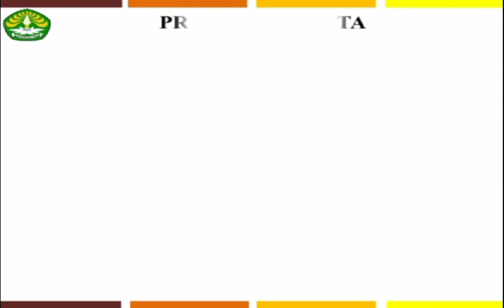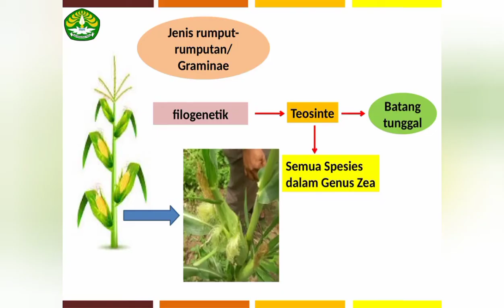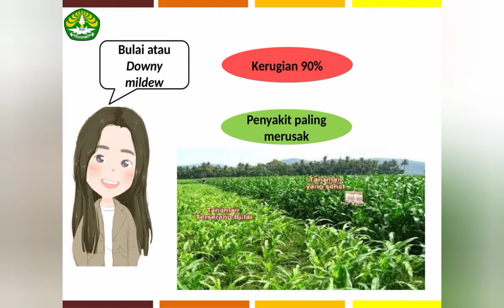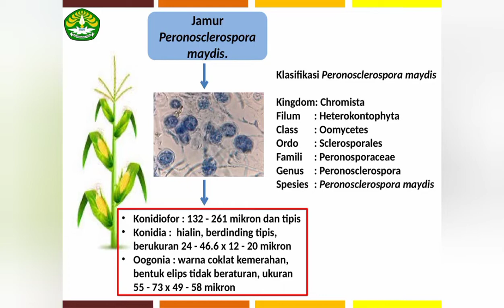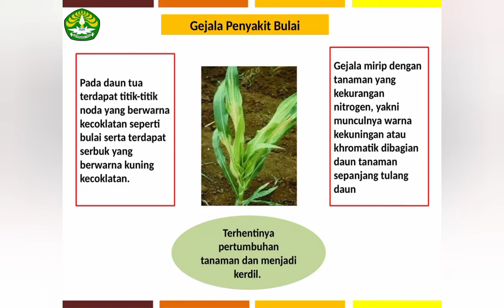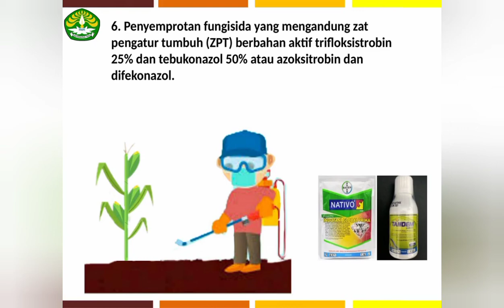AGT B - Penyakit Utama Tanaman Jagung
Video ini merupakan kreasi mahasiswa Agroteknologi Fakultas Pertanian Universitas Riau. Project video ini adalah hasil proses pembelajaran pada matakuliah Penyakit Utanam Tanaman Pangan dan Hortikultura.

Adapun kreatornya ialah : Siti Juairiah, Yohanna Simatupang, Dinda Anggraini, Tiasuanggarana Alfazar

Silahkan tuliskan komentar untuk masukan dan saran nya ya.